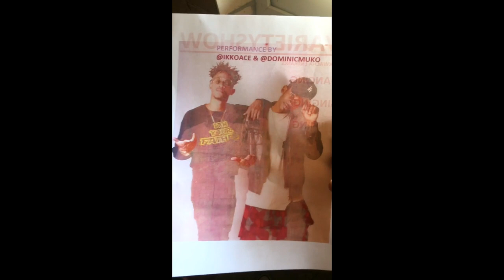City Of Hope VLOG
Ikko Ace & MUKO’s trip to City Of Hope school just outside Lusaka was amazing. The fans got what they asked for and gave lots of love ❤️🤘🏽

Big thanks to the Sisters in charge and all the staff that helped make it possible for the kids to see us❤️

Zambia to the world 🇿🇲

For The guys’ Music :👇🏽👇🏽💽📲

©️2018